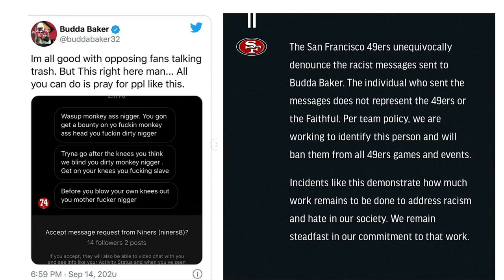Hidden Pearls Podcast #2 - George Kittle & Brooklyn Community Service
49ers @ NY Jets

Hosts:
George Kittle, IG: @gkittle46 / @gkittle46
Emma Kittle, IG: @ekittle / Twitter: @ekittle10
Bruce Kittle, IG: @coachkittle61 / Twitter: @kittlebruce

Janelle Ferris / Executive Director & President, BCS

Cover Art by Jan Krieger / @krieger.jan